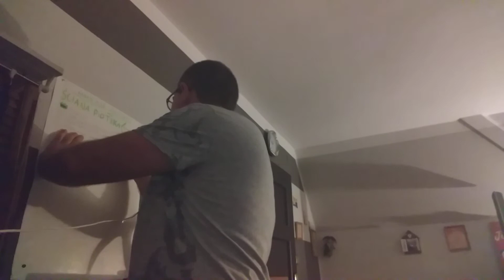MTB krótki vlog z wielkiej ściany piotrka